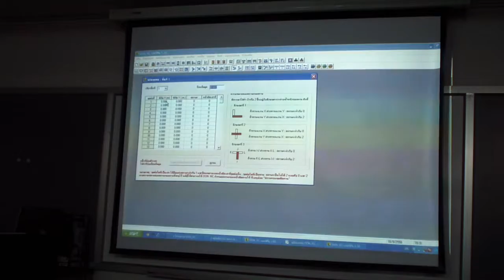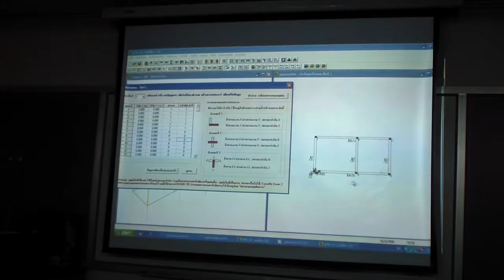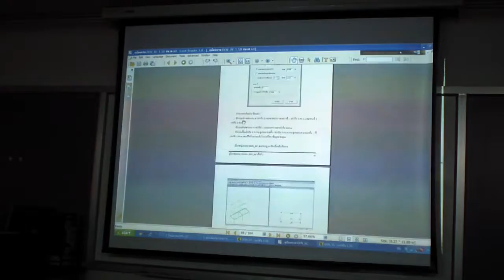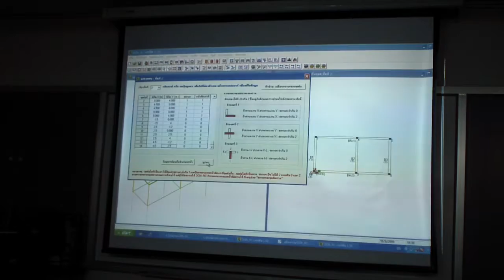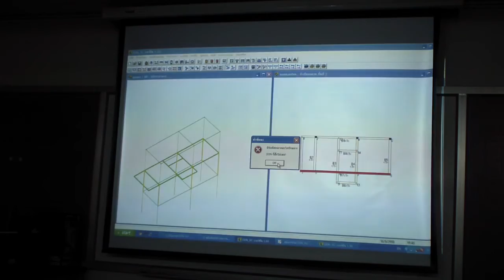DON_RC 1.6 เบื้องต้น